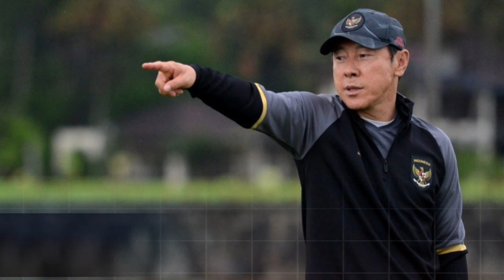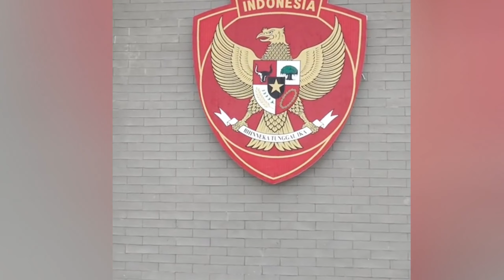Berita Timnas, Selasa 13 Agustus 2024 Sore - Berita Timnas Indonesia Terbaru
• Hasil Coppa Italia - Jay Idzes Cetak Gol Bersejarah, tapi Venezia Didepak Klub Serie B
• Sandy Walsh Ungkap Salah Satu Faktor Banyaknya Pemain Keturunan yang Ingin Bela Timnas Indonesia
• Harapan Sandy Walsh soal Makin Banyak Pemain Keturunan Tertarik Bela Timnas Indonesia
• Dua Bek Andalan Australia Cedera, Satu Pemain Dipastikan Absen Lawan Timnas Indonesia
• Ragnar Oratmangoen Dikabarkan Sepakat Bakal Gabung di Klub Milik Orang Indonesia di Liga Belgia
• Jens Raven Relakan Mauresmo Hinoke Main di Liga Belanda Duluan, Motivasi Bagus Striker Timnas U-20 Indonesia Agar Cepat Nyusul
• Shin Tae-yong Tidak akan Kehilangan Sosok Penting di Timnas Indonesia untuk Lawan Arab Saudi dan Australia
• Shin Tae-yong dan Asisten Pelatih Striker Baru di Timnas Indonesia Yeom Ki-hun akan Pantau Langsung Liga 1
• Timnas Indonesia akan Latihan di IKN Pada Awal Oktober, Tempatnya Sudah Mau Jadi